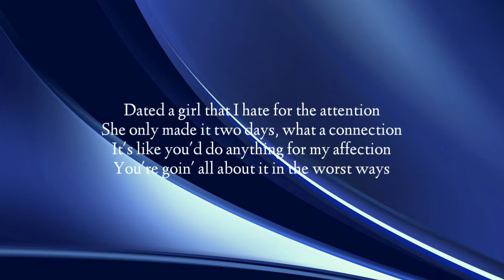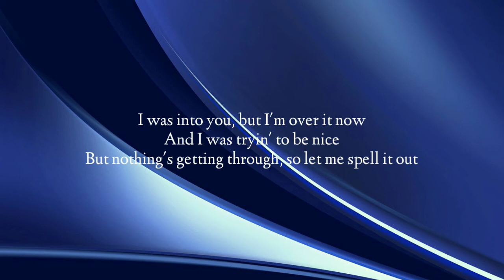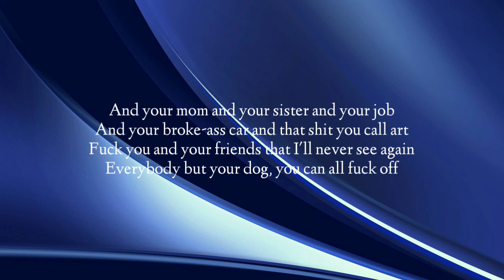Gayel - ABCDEFU (Lyrics)